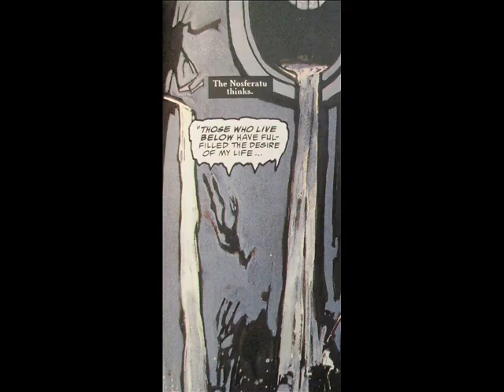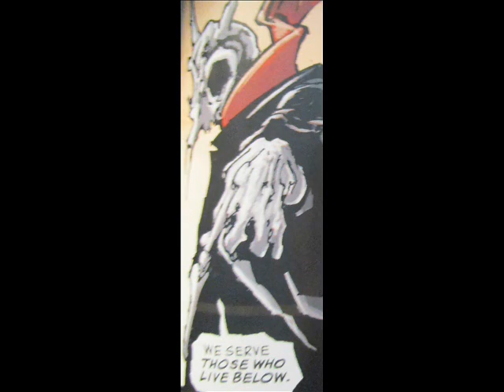batman:nosferatu a symphony of justice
out of the pages of both batman:nosferatu and wonder woman:blue amazon